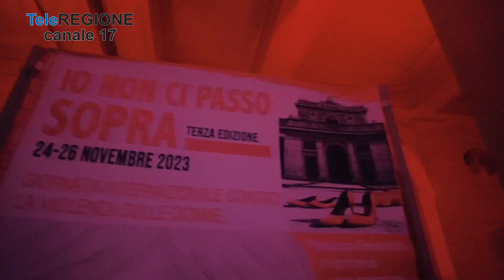L'Aquila, 300 scarpe rosse esposte nel piazzale di Palazzo dell'Emiciclo - 26/11...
Servizi TG | L'Aquila, 300 scarpe rosse esposte nel piazzale di Palazzo dell'Emiciclo | 26/11/2023